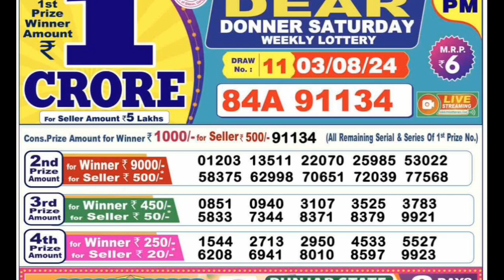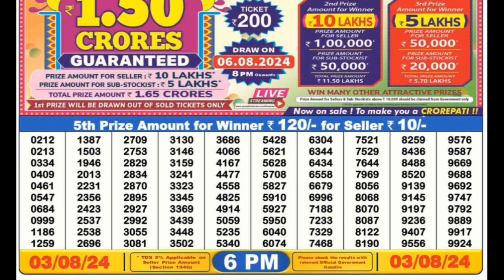sikkim state lottery result 6pm | sikkim state dear donner weekly lottery result 03.08.2024 today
लॉटरी रिजल्ट
sikkim state dear lottery result
lottery result